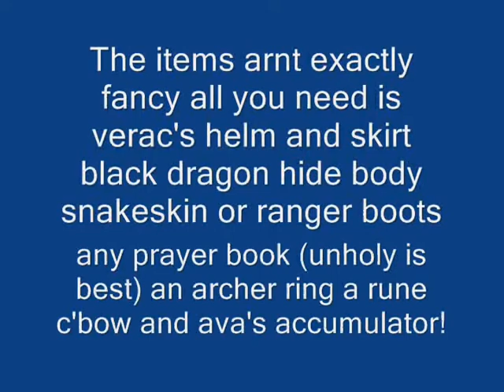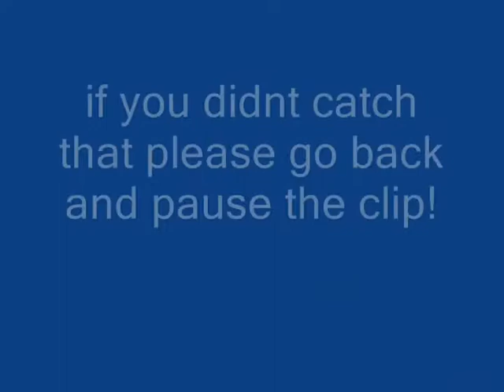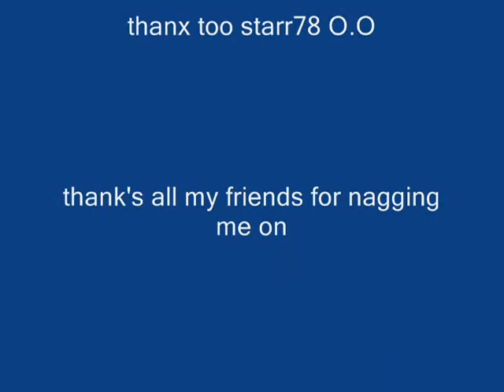firecape guide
how to get a firecape a quick easy guide and guess what no guthans! just remember 19-20 super restore potions and 7-8 saradomin brews with 1 or 2 range pots.

__ignore this___ Runescape runescape pk pking edge jagex rs good best ko wildy whip godsword dds max hit Runescape runescape pk pking edge jagex rs good best ko wildy whip godsword dds max hit Runescape runescape pk pking edge jagex rs good best ko wildy whip godsword dds max hit hilt godwards bounty hunter kids ranqe defil3d 99 party 99 range 99 defence 83 mage maxed out green drags runescape hilt zamorak saradomin noob war noobs tehnoobshow niccy vodka5 ali gross gore ftw runescape jagex ltd riot runescape not comming back world 66 runescape ownage noobs runescape bounty hunter dragon mace ddp ddsownage1 runescape jagex ltd pking green drags wildyowns1 wildy owns1 quitting hacked soz owned got defence pking bounty hunter saradomin hilt drop coinshare runescape ltd rasta man b runescape wilderness jagex andrew gower i dead0rz l i d arrows i greenday uk1 pking maxed out tanker 99 party drop party clue scroll third age fire cape attempt jad failed runescape bounty hunter red skull green skull vid 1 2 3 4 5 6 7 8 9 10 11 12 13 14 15 pking at drags lured lord wape lure unit moderator jagex mod world 66 riot update wildy gone bounty hunter new pking area mage arena what spells guthix book unholy book book of balance sara zam zamorak zammy guthix guthans dharoks barrows owned downed 50m 100m 1b party hat stake dies santa hat mask set runescape runescape runescape runescape rune scape rune scape rune scape rune scape runescape runescape 3 Runescape quest mmorpg online game zezima uloveme pk own f2p p2p pwn noob mage magic range warrior sword shield bronze mithril steel iron rune dragon boots god wars varrok falador lumbridge law earth fire water music video glitch hack scam froob choob lol lmao rofl plox haha bank lobster zamorak guthix saradomin inventory map jagex interview tutorial island camp arena holy pure redone in the black knight wizard elvemage theoldnite tyvak519 vinchenzo900 castle wars duel arena warrior guild cooking crafting prayer skill cape attack defence 99 strength firemaking fm woodcutting wc fishing shark runecraft runecrafting nature nats abyss staff barrows ahrim dharok karils torag hammer chest drop loot slayer whip 2h funny game energy setting item guardian solo fletching willow tree ent random event gnome ball wise old man party hat purple blue white yellow red santa halloween mask 3rd age kiteshield kite glove update ltd forum mil million gp party edjville highscores ancient ice barrage luner desert treasure crossbow tele alching teleing smithing mining gold granite rockshell anvil bar account recovery world load loading music pass password user username friends list stat stats point protect teleother clan chat ignore log out dance emotion green hitpoints agility monkey madness ape toll herblore potions pots theiving guard farming herbs garden construction house player owned poh hunter mini game horror from the deep mystic cat bob store general arrow knives plate helm helmet wepon obby ring necklace iban skirt skychi ham cape dragonfire wild wilderness scimi long yew money cash studded banner new plox please splitbark robes heros legends hero legend champion slay under over sweet awesome amazing ownage pwnage free stuff drop party game stupid dam decorative godsword hat rsmv forging dueling dds dagger poisen glory ammulet stink how much nvm no yes everyone message pm me dark bow monster beserker nice leet wtf omfg omg stray dog new update brb holiday vlog blog maplemountains sladeakakevin dark arm 3 door black light town city king queen gnome ogre dwarf chicken suit each kalaphite selling buying 2 claw cannon death mace vambraces longbow bait newb (u)zombie secret robin vinchenzo900 v1nch3nz0 Flame 105 made this egg christmas easter bunny massive full guild massacre n0valyfe 1st 2nd 3rd cheat battle mod hellomiss 126 bots autoer autominer autofighter autofisher autowoodcutter subscribe stake staking world of warcraft guild wars trimmed (t) (g) combat character guide fire flame email e mail censor Kids Ranqe lexmark78 main duriel321 rich rare phat road kill killing yogosun yogosun2 pk hit wildy war billy talent my chemical romance scat man acdc rush queen avril lavigne xxx sex hot videogame video computer comment maul productions hi hello my is preview date free rs rsc classic walkthrough walk through first second third planet hell nightwish interview poon linkin park nirvana total ultimate win fight caves plz blood ko hacked max merchant millions explain Recipe for Disaster pro wow players player full Discontinued requirments require vid month year day hour minute second speak special song clue scroll treasure trail treasuretrails cluescroll simple plan